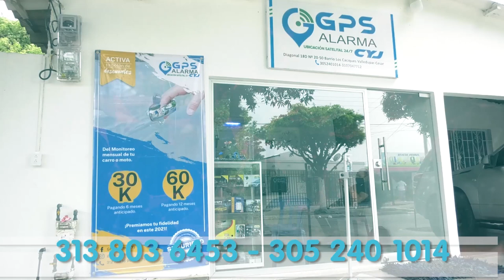OFRECEN $70 MILLONES POR INFORMACIÓN DE LOS ASESINOS DEL LÍDER COMUNAL, ALFONSO MEDINA